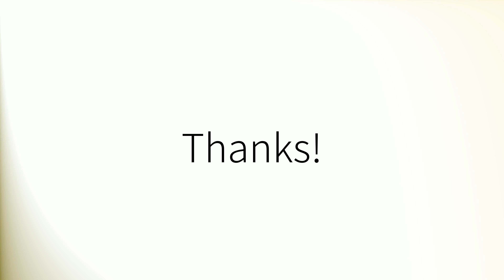Comment prononcer 'Voir' en français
How to pronounce 'Voir' in Spanish.
Comment prononcer 'Voir' en espagnol.
Como pronunciar 'Voir' en español.
Wie man 'Voir' auf Spanisch ausspricht.